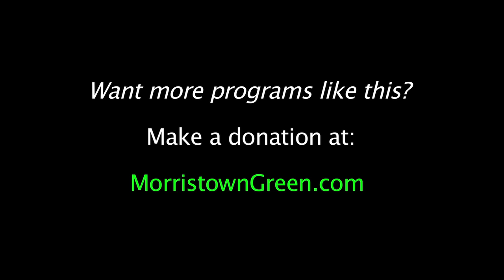Saeed Jones at 2014 Dodge Poetry Fest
Saaed Jones explores gender issues in his poem, 'Boy in Whalebone Corset,' recited at the Dodge Poetry Festival, Oct, 23, 2014. Video by Kevin Coughlin for MorristownGreen.com